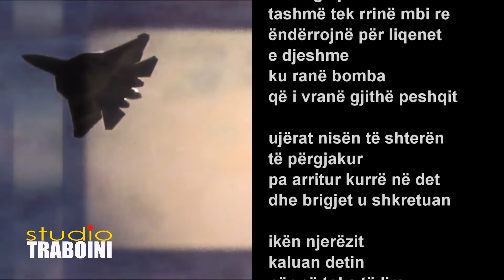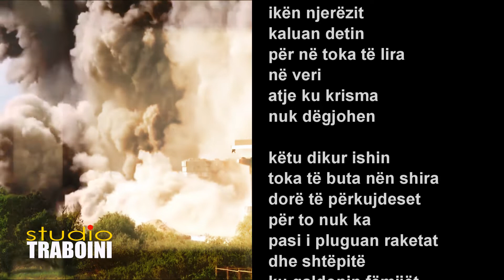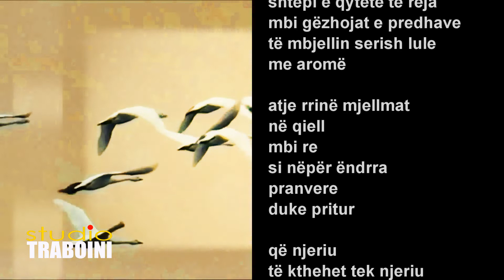MJELLMAT PIKËLLOJNË NË QIELL 🌹 poezi nga K. P. Traboini